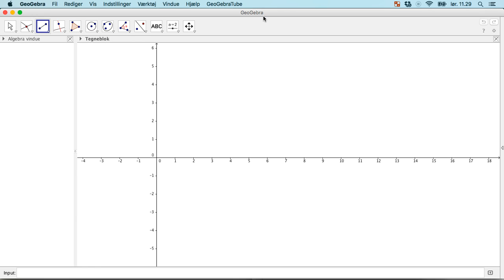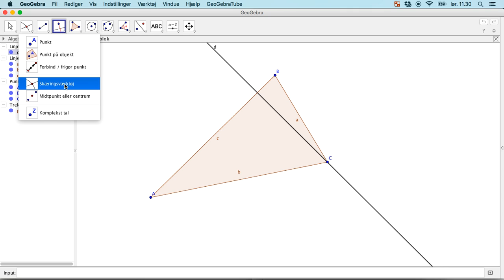GeoGebra L9 - Højden i trekant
Konstruktion af højde i en trekant med GeoGebra. Længden af højden bestemmes også.